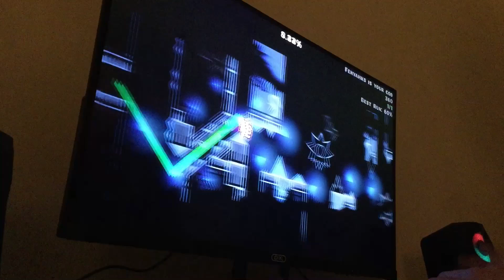Transient 100% (Luck challenge) By Nemm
The only reason that this is my hardest is because I can’t beat harder things unless I take more time, which I don’t normally do.

This level so fun, like where tf do it even start? I only started playing today and I got 44-100, 49, 53, 56, 58 and 60. Despite all that, this is the most fun level I have ever played. I also fluke it from 60 lmao. Sick level Nemm, prob one of the only challenges I actually like!

Attempts: 162
Difficulty: 3/10
Enjoyement: 10/10 (literally best challenge I have played lol)